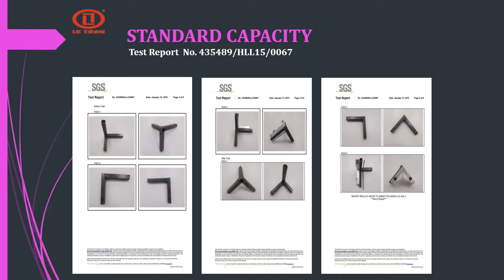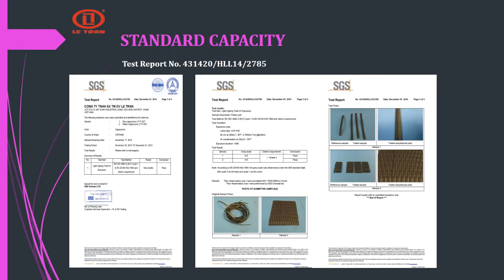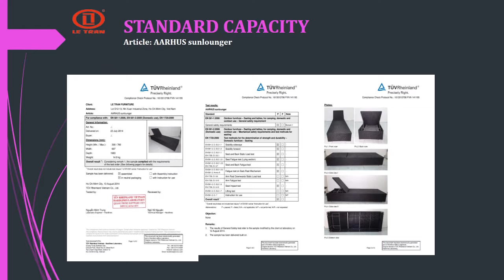outdoor wicker furniture loveseat LetranFurniture